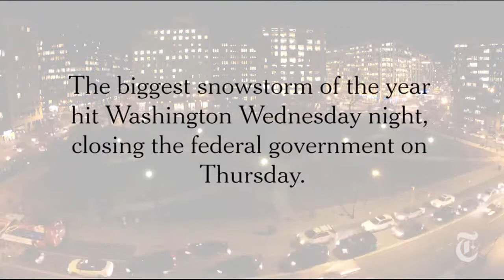Timelapse Video Snow Covering Washington D C 2014 Storm The New York Times